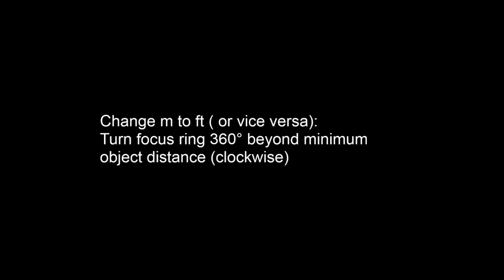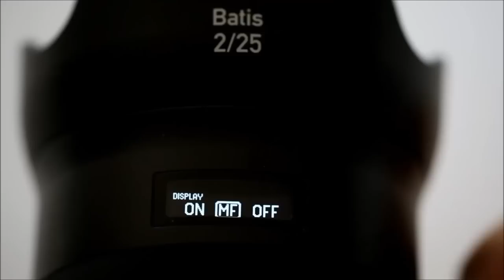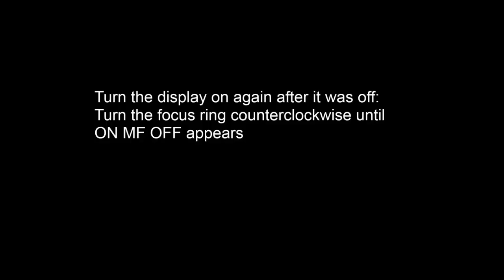ZEISS Batis lenses - Display Settings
You want to know, how to use our OLED Display right? We've composed a short video to explain the display setting of our new ZEISS Batis lenses.